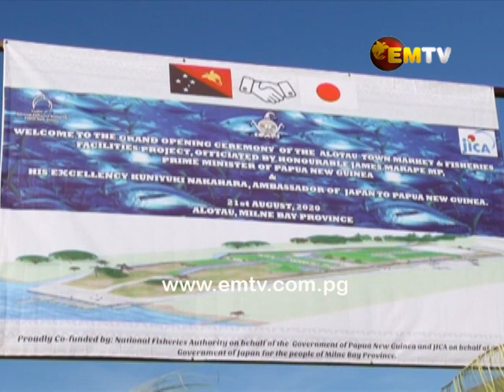Alotau town market upgraded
Alotau's Town Market has received a massive face-lift which now accommodates a fisheries facility.

Costing just over K40 million, the market rehabilitation project was completed and delivered on time.

It was funded by the Japanese Government with counterpart funding from the PNG government.